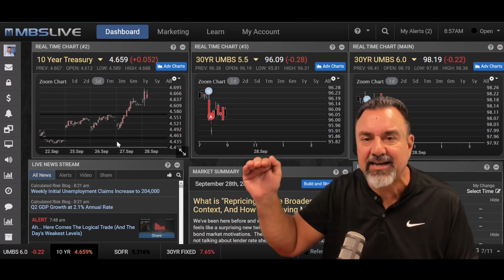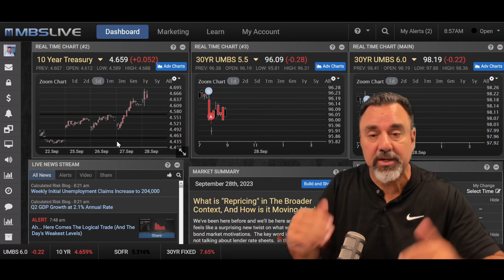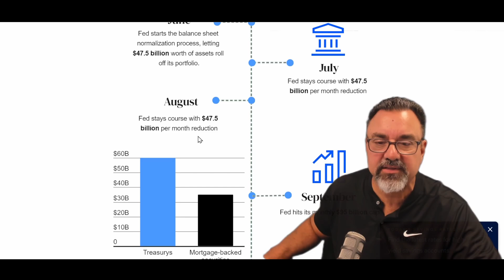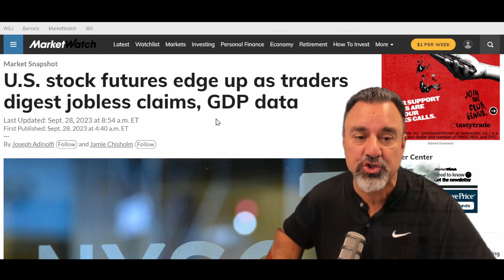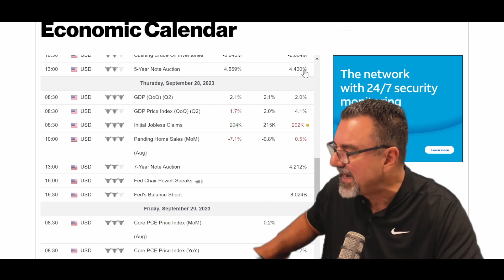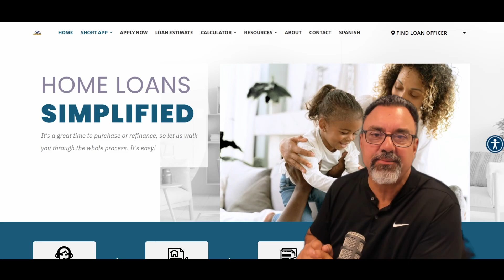Mortgage Rates and Housing Market Update-Will Mortgage Rates HIT 8%?